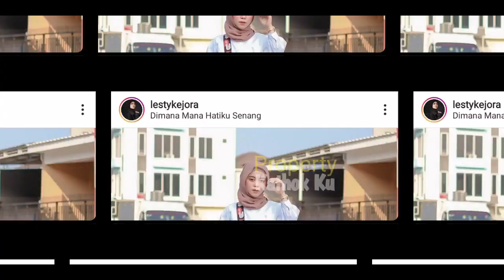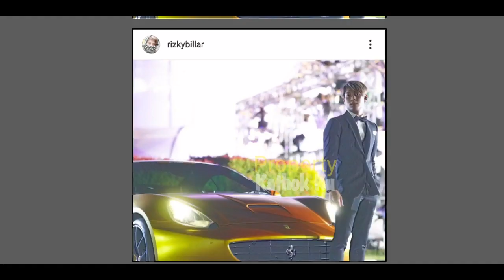Nasib LESTi BILLAR!! Rizky Billar Tak Di TASBIH Lagi? Diganti RARA Lida?? Lesty SY0KK??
Jangan Lupa: _
Thankz!!..